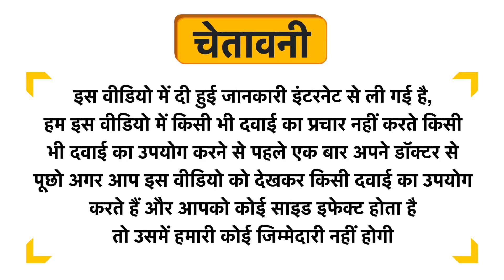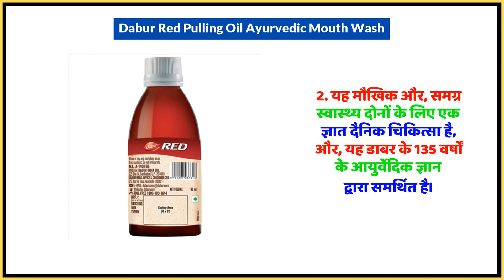Dabur Red Pulling Oil Ayurvedic Mouth Wash Uses in Hindi | Side Effects | Dose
Dabur Red Pulling Oil Ayurvedic Mouth Wash Uses in Hindi | Benefits | Side Effects | Dose